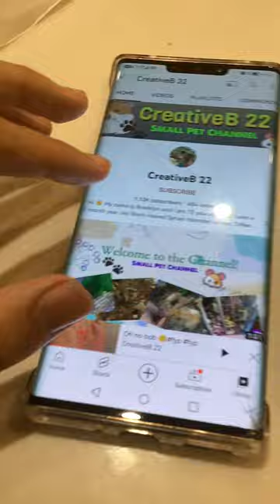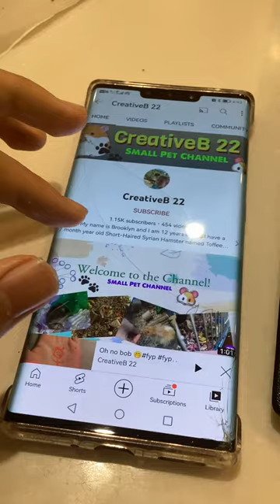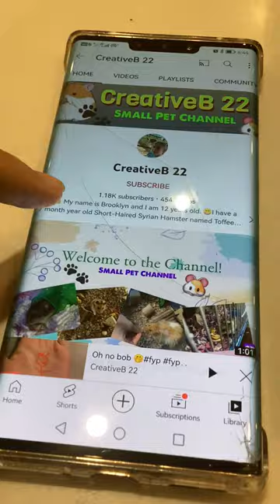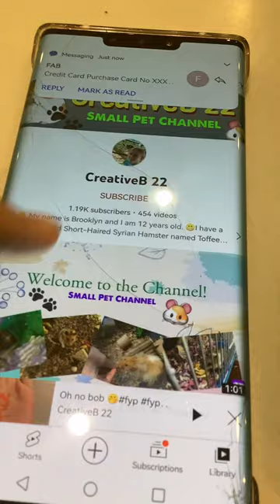gaining subscribers very quickly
I noticed that this channel gained over a hundred new subscribers over the course of three minutes.